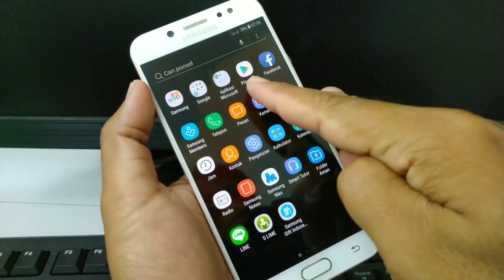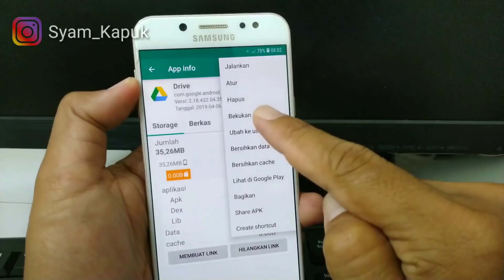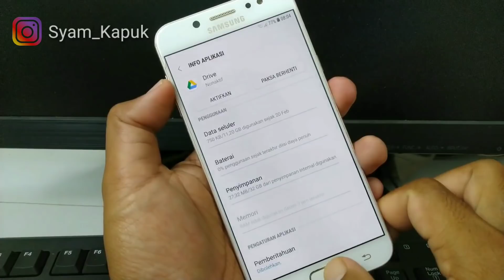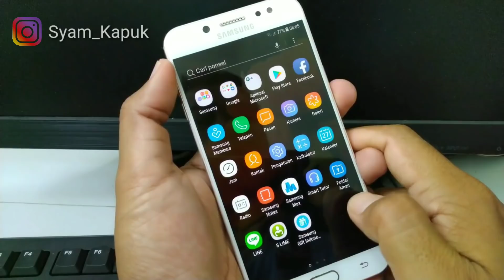Cara Menghilangkan Bloatware ( Aplikasi Bawaan ) Di Android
Bloatware atau aplikasi bawaan pada OS Android merupakan aplikasi sistem yang cukup sulit untuk dihilangkan.

Keberadaan aplikasi bawaan yang tidak diperlukan hanya akan menyita ruang penyimpanan serta menjadi pajangan yang membosankan pada layar menu.

Terima Kasih